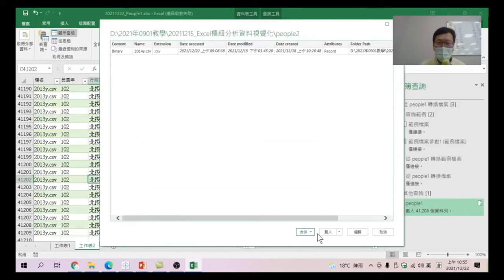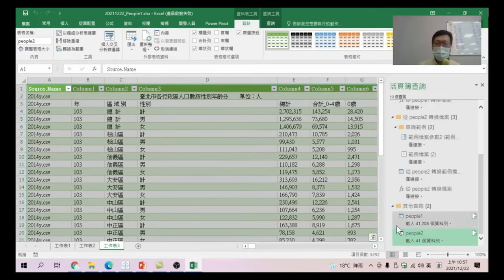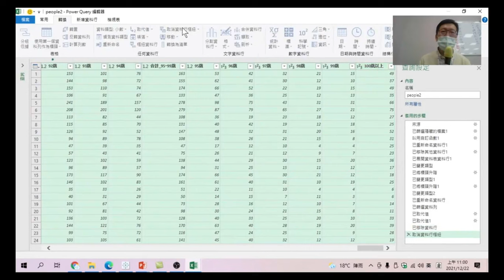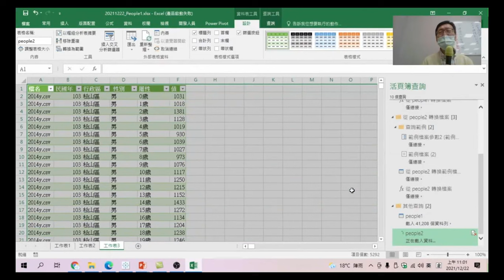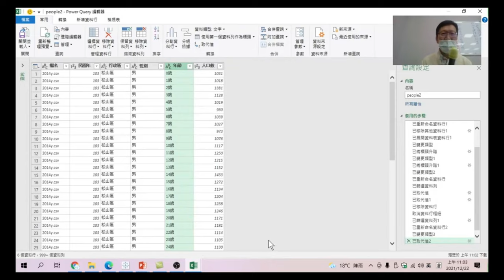08載入新的資料並做資料清理及重新命名【Excel也能用樞紐分析做資料視覺】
【課程大綱】
08載入新的資料並做資料清理及重新命名【Excel也能用樞紐分析做資料視覺】